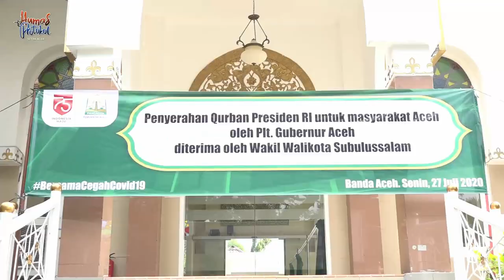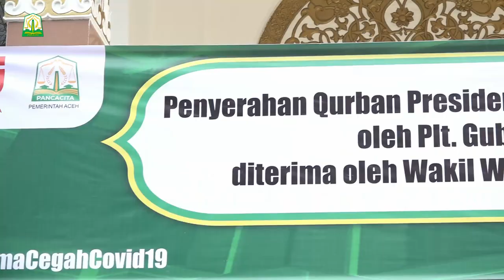Pemerintah Aceh Terima Sapi Kurban dari Presiden Seberat 856 Kg